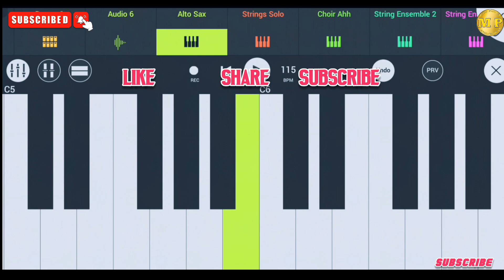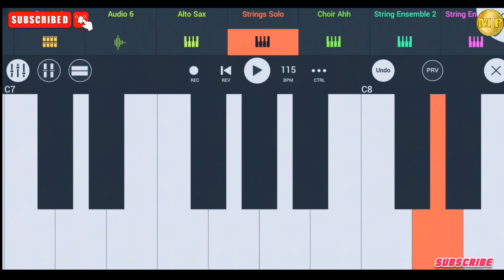Prem Ki Bari Me Rope Gaye Hum॥ मसीह नागपुरी पियानो ट्यूटोरियल सॉन्ग ॥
Wellcome To My YouTube Channel
            __mobile piano 2.k_
  song:-    (prem ki bari me rope gaye hum)

jivan dahar yeshu heke mor।मसीह सादरी पियानो ट्यूटोरियल सॉन्ग
mobile piano 2.k,
mobile piano bajana sikhe
mobile piano tutorial song
कहॉ से जीवन पतई उड़ी आवथे ।।mobile piano tutorial song
tor bina prabhu jiwan dahar sunsan lagela
tor bina prabhu jivan dahar sunsan lagela
prabhu toke pawek se pehle piano tutorial song
nagpuri piano tutorial
jiwan dahar yeshu heke mor
jesus nagpuri piano tutorial
masih nagpuri piano cover song
jesus song jiwan rupi mor donga ahe
मसीह नागपुरी पियानो ट्यूटोरियल सॉन्ग
नागपुरी मसीह पियानो ट्यूटोरियल सॉन्ग
मसीह नागपुरी पियानो ट्यूटोरियल सांग नागपुरी पियानो ट्यूटोरियल ।।
हरा भरा धरती नागपुरी मसीह सॉन्ग पियानो धुन
dil apan ke pinjra banabu।। नागपुरी मसीह पियानो ट्यूटोरियल सॉन्ग
छोटे से जीवन हमर आहें रे ।।नागपुरी पियानो ट्यूटोरियल
प्रार्थना का जीवन।। मसीह नागपुरी सॉन्ग।।
दिल अपन के पिंजरा बनाबु।।नागपुरी पियानो ट्यूटोरियल
nagpuri piano tutorial ।। jesus song
jesus nagpuri sadri song piano tutorial
nagpuri piano cover song
अाकाश हिली तो हिल।। jesus nagpuri piano tutorial song
masih nagpuri piano tutorial song
nagpuri piano music

                                      💕Thanks💕